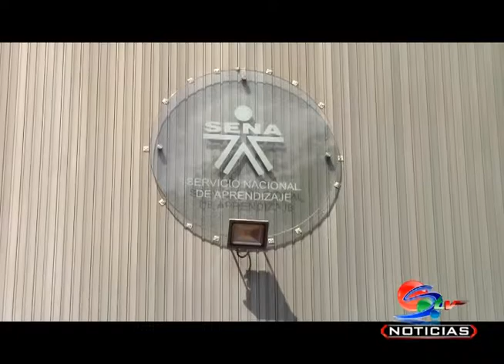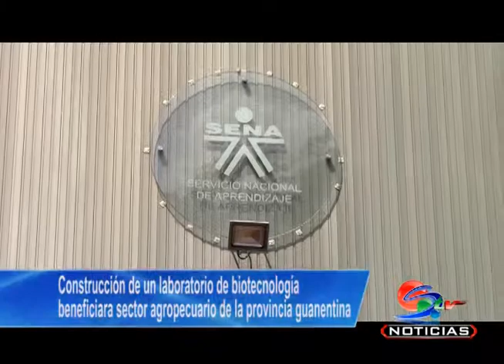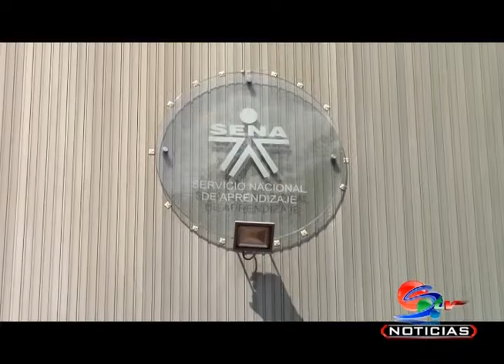Laboratorio de biotecnología se construirá en San Gil